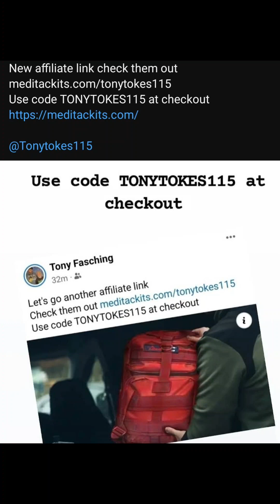amped airsoft arena indoor gameplay 2023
Minimum purchase of USD99 required